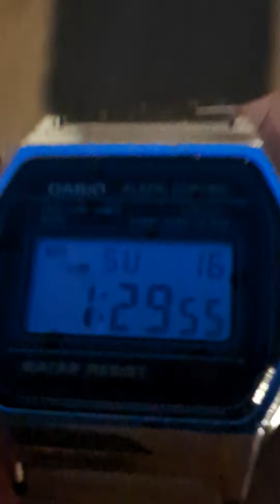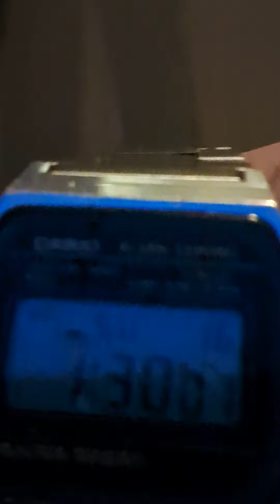16 Came in Dubai